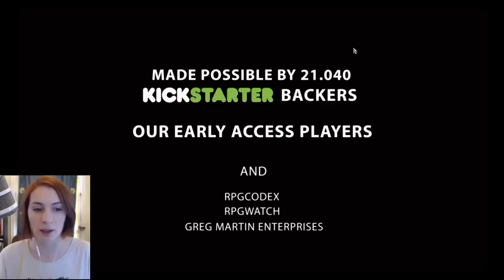Divinity Original Sin Stream #4 with /ryonday PART 2 - NSFW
This is the second part after the game crashed. I think we might need to change games for a bit after this week. OH WELL